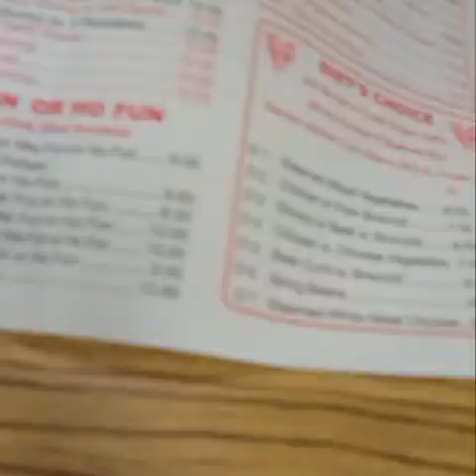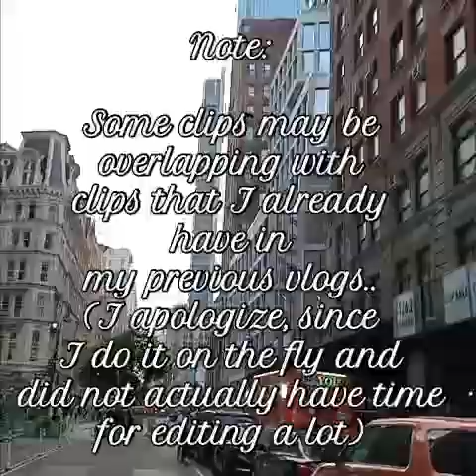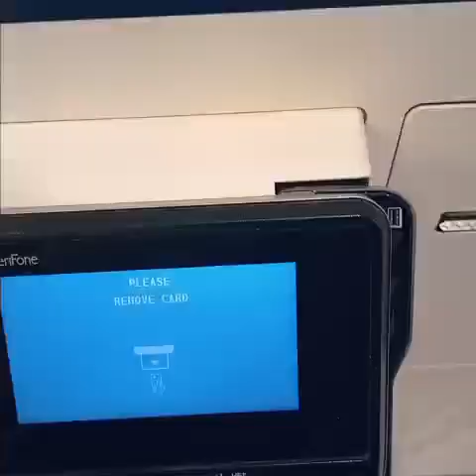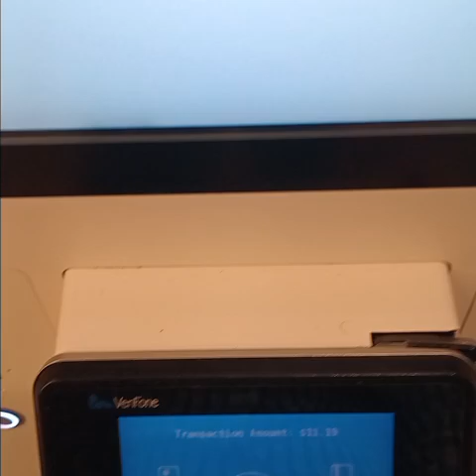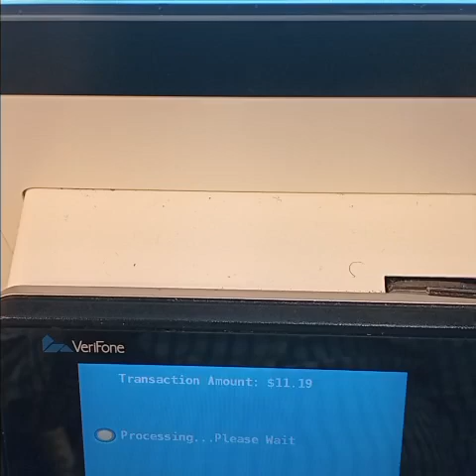Hustle & Hurry World 004 | Pre-Autumn '24 Backlog (file: shotcut 20240926 013854)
[Reposted/reused description]

(Hi.  Since I got busier and busier I just thought that I'd empty out my videos that accumulated in my device..and crunch them in such vlogs and label them as such.)